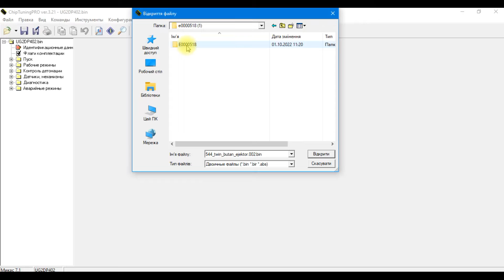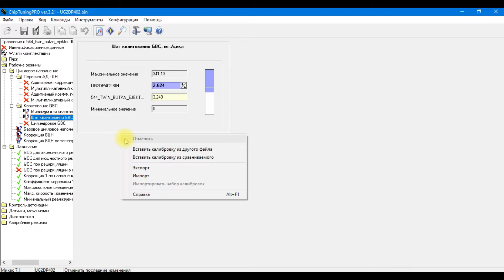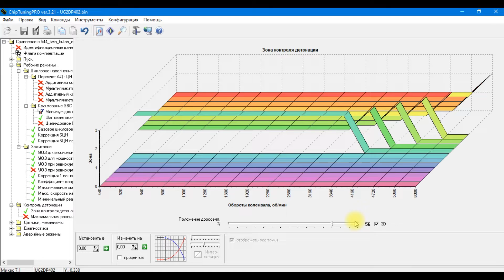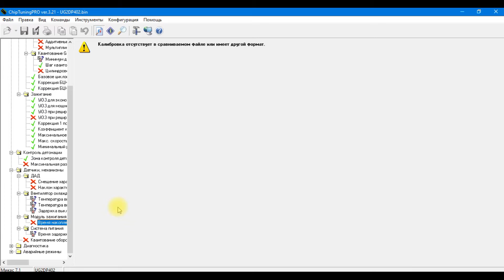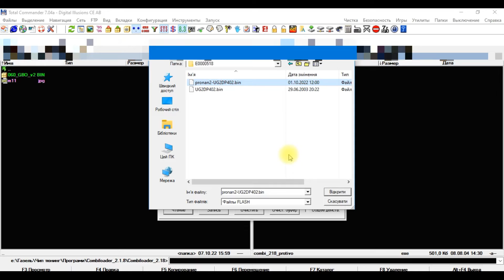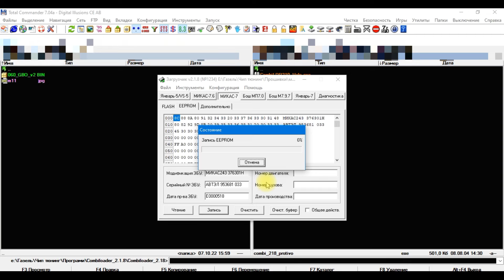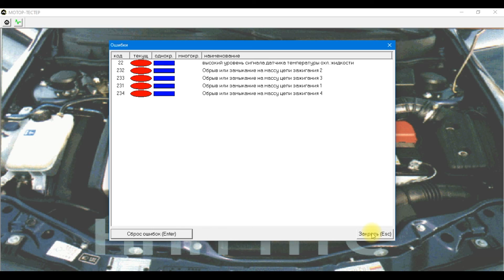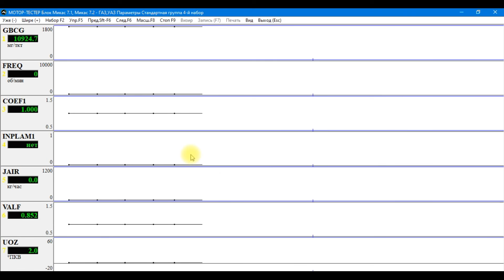Перепрошивка Мікас 7.1 під LPG: Як оптимізувати авто для пропан-бутану. Газель Фургон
У цьому відео ми покажемо, як перепрошити ЕБУ Мікас 7.1 під LPG на Газелі Фургон для оптимізації роботи автомобіля на пропан-бутані. Дізнайтесь, як правильно налаштувати систему для кращої економії палива та підвищення ефективності роботи двигуна на газовому паливі. Покрокова інструкція допоможе вам зробити перепрошивку самостійно та покращити продуктивність вашого фургона.